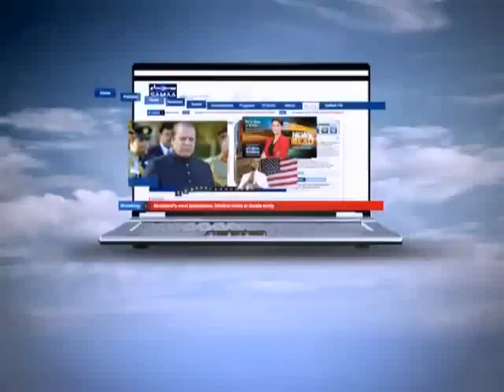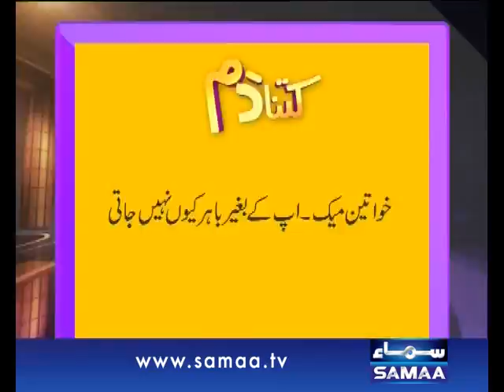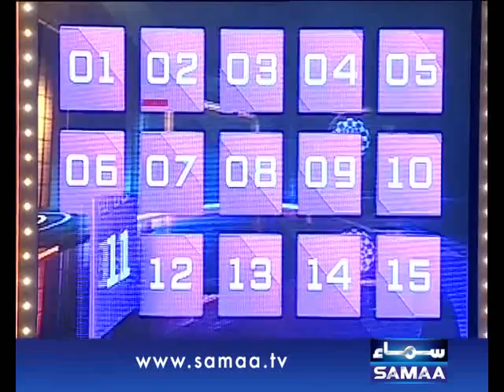Jeet Ka Samaa, 05 Feb 2015